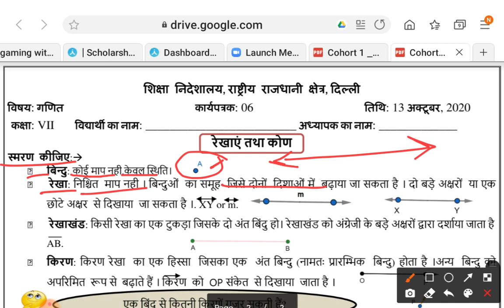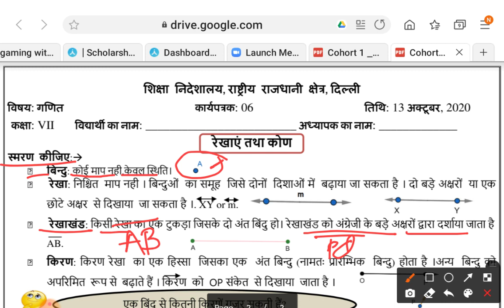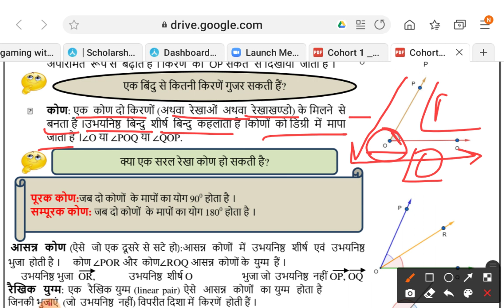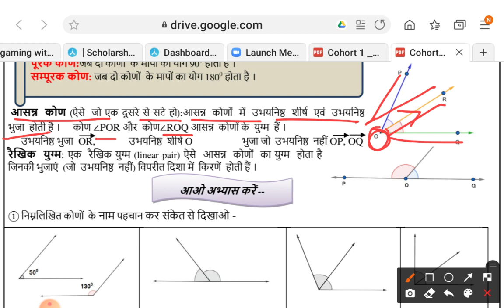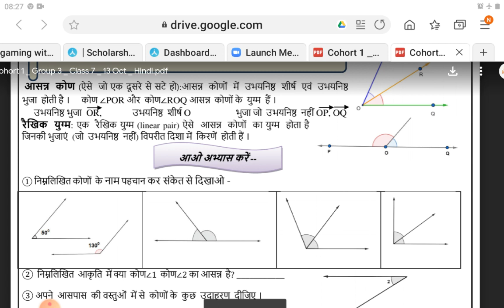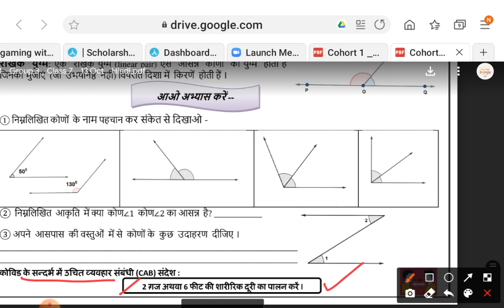CLASS 7 MATHS WORKSHEET 06|22-4-2021|HINDI MEDIUM |LINES AND ANGLES|EXPLORE ENJOY AND ENRICH